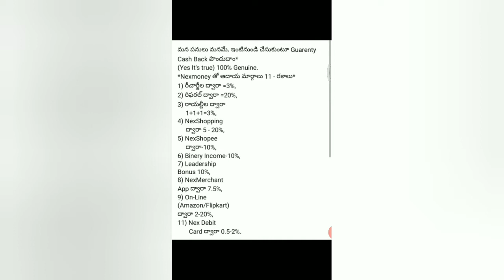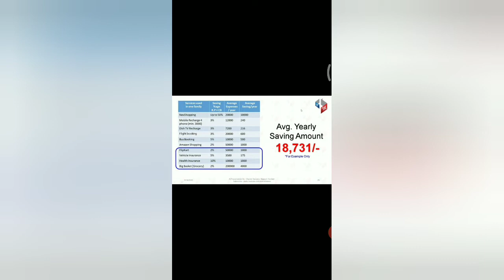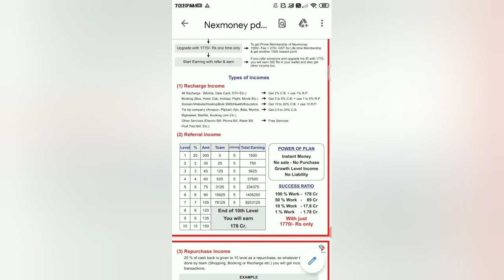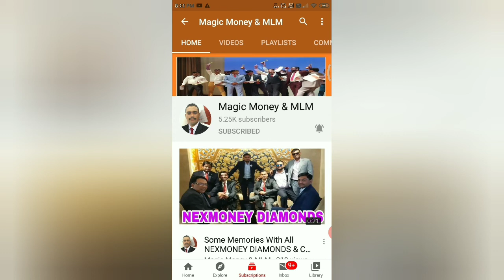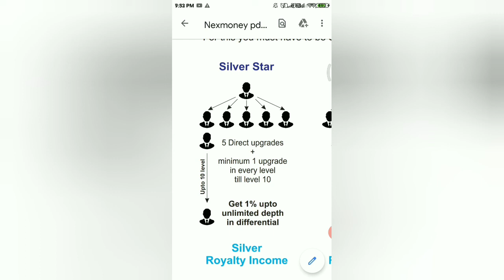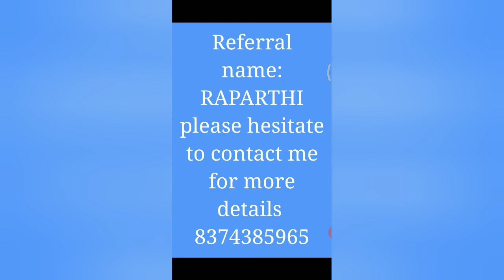full plan of nexmoney in telugu language contact :8374385965.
referral id:RAPARTHI

full plan of nexmoney in telugu

👌ఒక్క ఆవకాశం వస్తేచాలు ఎక్కడికో దూసుకెళ్లి 🚀పోవాలనే కలలు కనేవాల్లెందరో, కలలు కనడం ఖర్చులేని పనైనా వాటిని నిజం చేస్కోవాలంటే ఒక మంచి, అందరూ చేయదగ్గ, నిరూపింపబడ్డ, చట్టబద్ధమైన వ్యాపార అవకాశం 💹  💱  📶 మరియు మీ యొక్క శ్రమ 🏋కావాల్సిందేగా.*

అందుకే,

మీ కలల జీవితం 🍹మీరు జీవించడానికి, ఈ అద్భుత అవకాశం 😳 మీకోసమే / మనకోసమే / మన కుటుంబాలకోసమె మిత్రమా.🤝

🎯పట్టుదలతో 👊 పనిచేస్తే చాలు. అందరూ అర్హులే.

1:PAN CARD

2:కేవలం 18 ఏండ్ల వయసు ఉంటే చాలు.

3:LICENCE FEE 1770

మన భారత దేశంలో మీరు మీ ఓపికని బట్టి ఎక్కడైనా ఈ అద్భుతమైన వ్యాపారం లీగల్ గా చేసుకోవొచ్చును.💁‍♂

నిన్ను నువ్వు నిరూపించుకునేందుకు, ఈ అద్భుత పథకాన్ని పటిష్టమైన ప్రణాళికతో ఆచరిస్తే - విజయం నీదే🎯. మీ గతంతో పనిలేదు. ఎప్పుడు వొచ్చావు అన్నదికాదు, బులెట్ దిగిందా లేదా అన్నదే ?👊

Earn with technology...

Earn with nexmoney...

Earn with Digital🇮🇳 India...

*Within 12 to 36+ months, ప్రతినెల కనీసం ₹2 లక్షలు  నుండి  ₹9 లక్షలు  సునాయసంగా టాక్స్ GST&TDS పైడ్ ఇన్కమ్ ని సంపాదించడానికి సంప్రదించండి*

మీ కోరిక

మీ తీరిక

మీ ఓపిక

మాత్రమే మీ విజయాన్ని నిర్దారిస్తుంది.